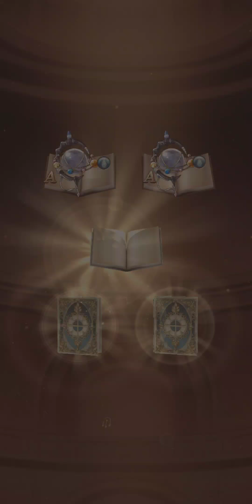SINoALICE Global: Pollinosis Party Pulls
So happy to mlb the hammer I wanted.